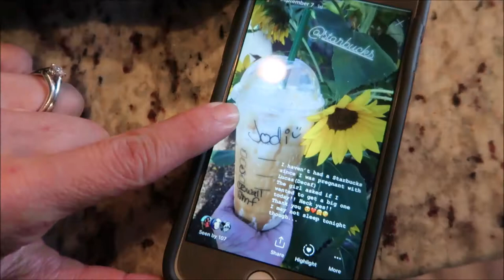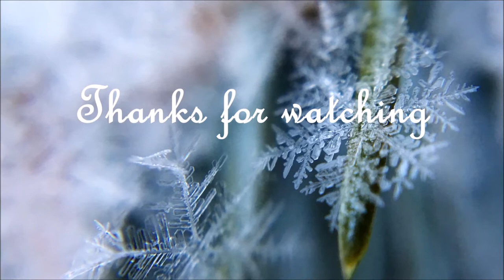Mermaid Hair Transformation With Ciera Eastin Part 1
Here are the links to the Hair Products I am using:
Kevin Murphy Hydrate me Wash & Rinse Duo 8.5oz
Balance Wash

Hey everyone, welcome to today's video Mermaid Hair Transformation With Ciera Eastin Part 1. I hope you enjoy this video and find what you are looking for here, if you have any questions I am happy to help.
I finally colored my hair again. This is Part 1 to the Mermaid hairstyle.
Thanks to the lovely Ciera Eastin at Salon Twelve in Salem, Oregon.

Artist: Mykalee
Album: Drifter
Song: Warp Zone